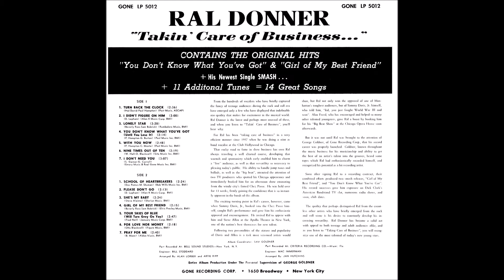You Don't Know What You've Got | Ral Donner | Takin' Care Of Business | 1961 GONE LP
Artist: Ral Donner
Album Title: Takin' Care Of Business
Track Title: You Don't Know What You've Got (Until You Lose It)
Released: 1961
Label: Gone
Catalog: LP-5012
Genre: Rock 'n Roll

 T R A C K L I S T:
01 Turn Back The Clock
02 I Didn't Figure On Him
03 Lonely Star
04 You Don't Know What You've Got (Until You Lose It)
05 With You Now
06 Nine Times Out Of Ten
07 I Don't Need You
08 School Of Heartbreakers
09 Please Don't Go
10 She's My Baby
11 Girl Of My Best Friend
12 Your Skies Of Blue (Will Turn Grey On You)
13 For Love Nor Money
14 Pray For Me